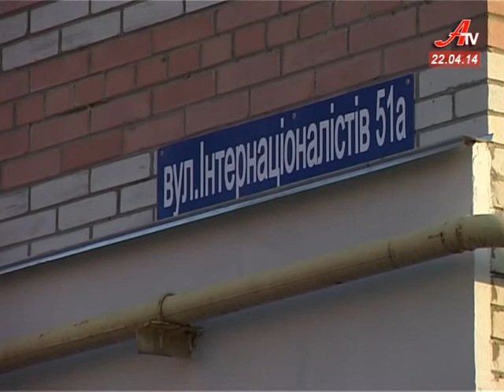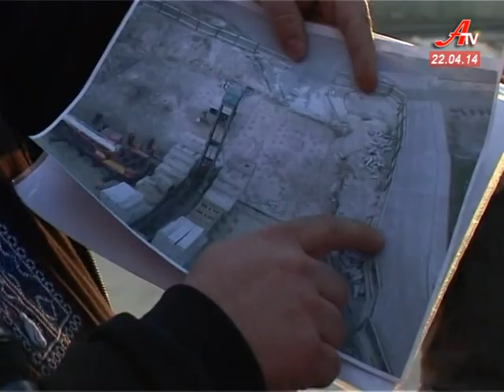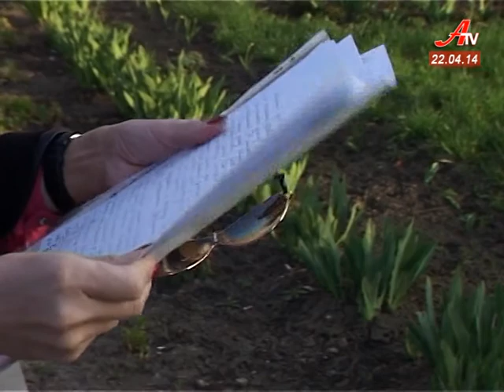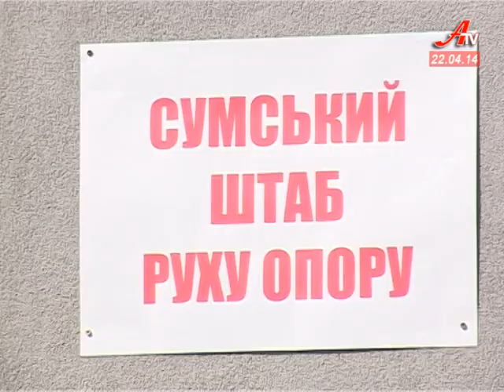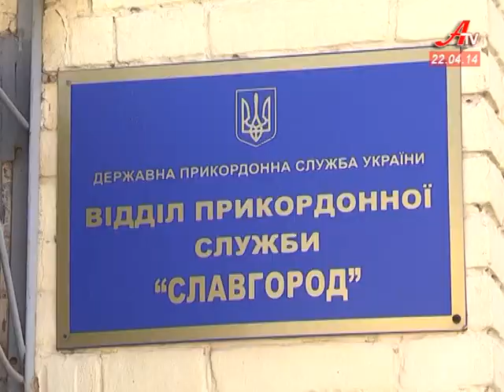''Об'єктив''. Випуск новин за 22 04 2014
- Без сонячного світла. Мешканці Інтернаціоналістів виступають проти будівництва сусідньої висотки.
 - Комунальники  продовжують очищати місто, попри серйозні проблеми із підприємством «Сумижилкомсервіс».
 - Пасхальний тиждень розпочався для віруючих християн. Радісну звістку військовим привезли сумські священики.